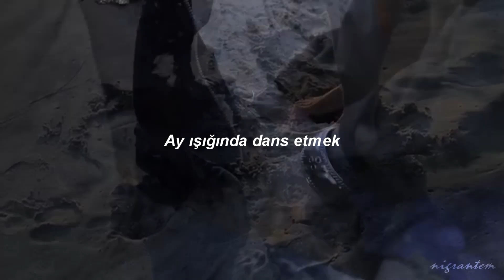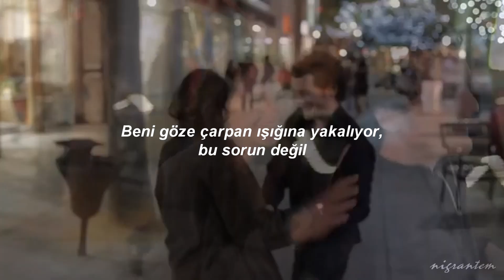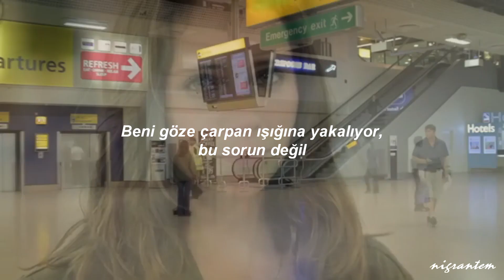Alt-J - Dancing In The Moonlight (Türkçe Çeviri)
Go steady* devamlı flört anlamına gelir ve ben takılmak olarak çevirdim, beni göze çarpan ışığına yakalıyor derken de ay ışığını kast ediyor.

Film: Like Crazy

İyi seyirler!

Sözleri:

Well I passed you in the doorway
And you took me with a glance
Should have been on that last bus home
But I asked you for a dance

Now we go steady to the pictures
I always get chocolate stains on my pants
And my father's going crazy
Say's I'm living in a trance

But I'm dancing in the moonlight
It's caught me in the spotlight
It's alright
Dancing in the moonlight
On this long hot summer night

Well it's three o'clock in the morning
And I'm on the streets again
Disobeyed another warning
I should have been home by ten

I won't get out until Sunday
I'll have to say I stayed with friends
But it's a habit worth forming
If the means justify the ends

I'm dancing in the moonlight